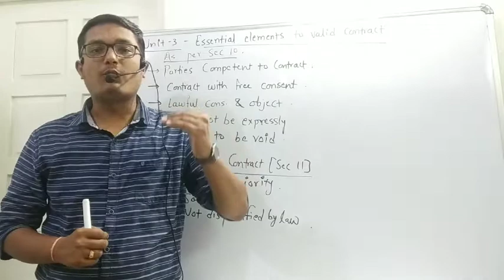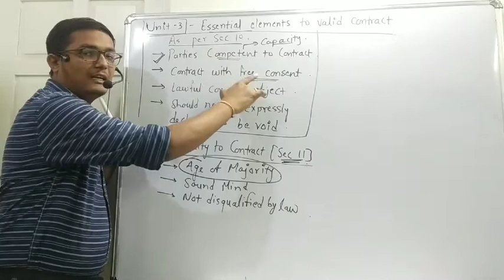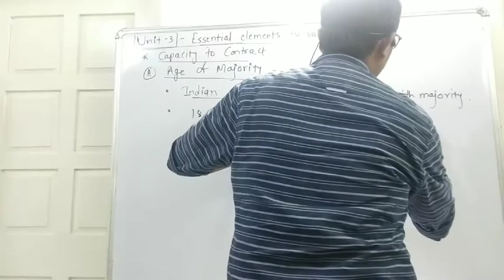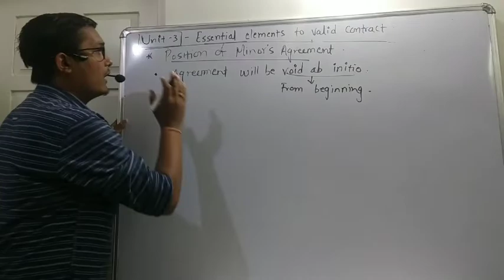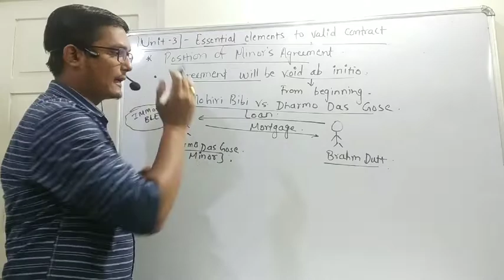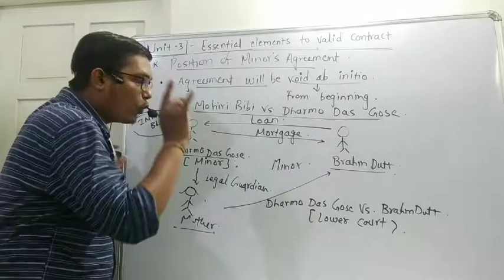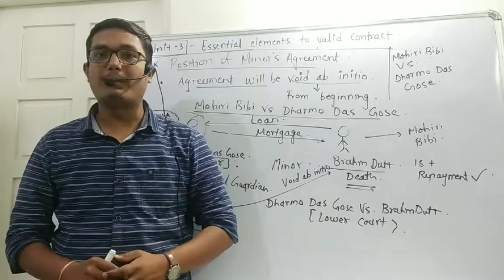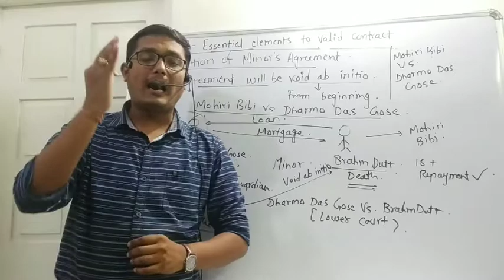Indian Contract Act, 1872- Unit 3- Lecture 1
Here we will discuss capacity to contract.